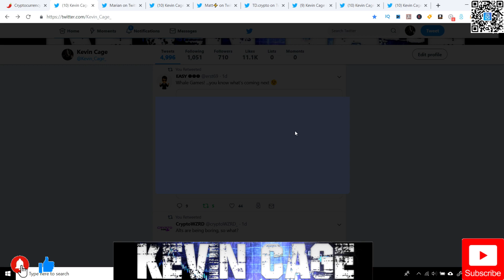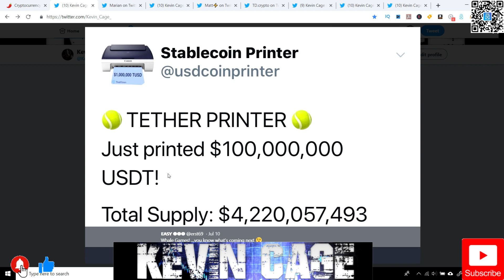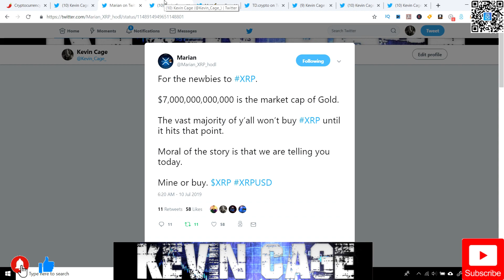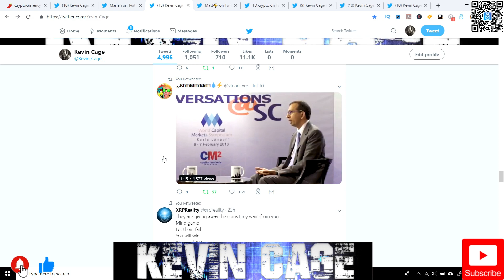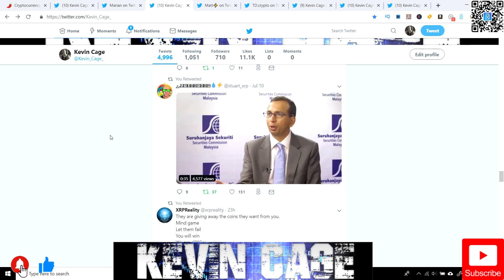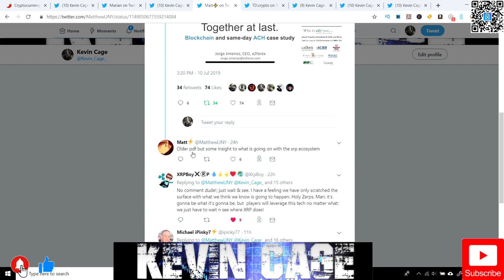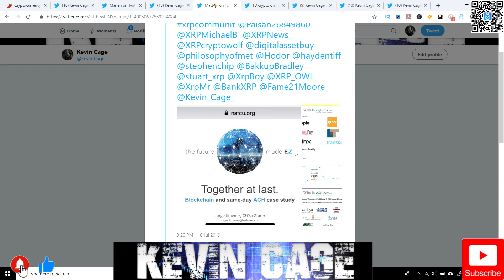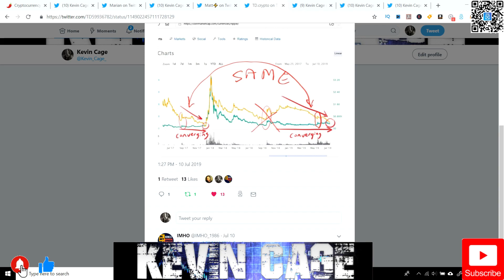Ripple/XRP News: Blood In The Market, Coiling Up... NAFCU Partner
Keep your Digital Assets safe with the LEDGER NANO S Wallet

BEST EXCHANGES

Coinbase:
We both earn $10 of free Bitcoin!

**Foreign Exchange, Options, and Cryptocurrency trading/investing carries a high level of risk that may not be suitable for all investors. Leverage creates additional risk and loss exposure. Before you decide to trade or engage with these, carefully consider your investment objectives, experience level, and risk tolerance. You could lose some or all of your initial investment; do not invest money that you cannot afford to lose. Risk capital is money that can be lost without jeopardizing one’s financial security or lifestyle. Educate yourself on the risks associated with foreign exchange, options, and cryptocurrency trading, and seek advice from an independent financial or tax advisor if you have any questions.*

Random Tags (Please Ignore): cryptocurrency bestcrypto investing bitcoin ripplexrp trontrx xrp ripple xrpnews ripplenews priceprediction crypto xrapid #589